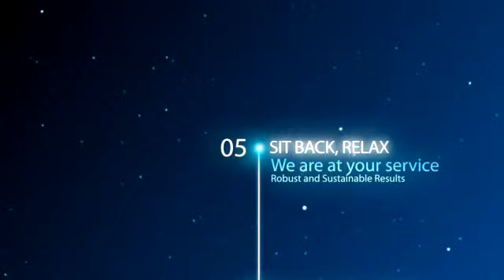Londens - Leading Consultancy in London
Our Client in Business Intelligence Arena (City of London)